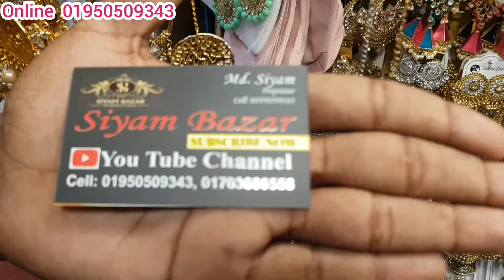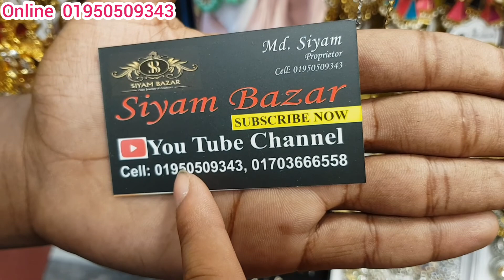একটা কিনলে একটা ফ্রি মাত্র 75 টাকায় মাথার টিকলি সুন্দর সুন্দর কালেকশন